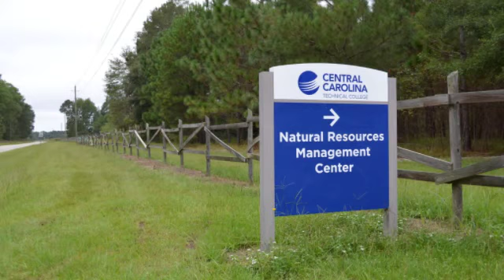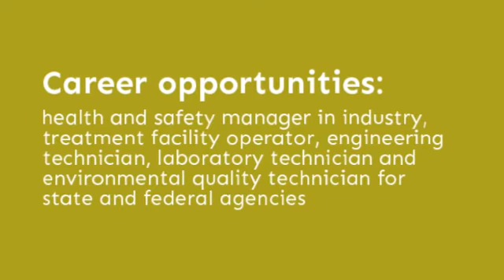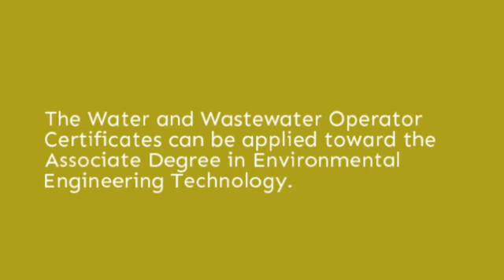Environmental and Natural Resources